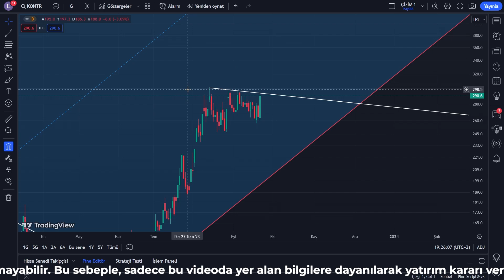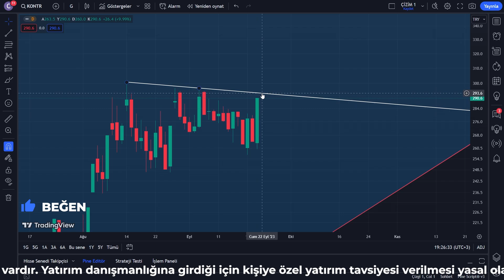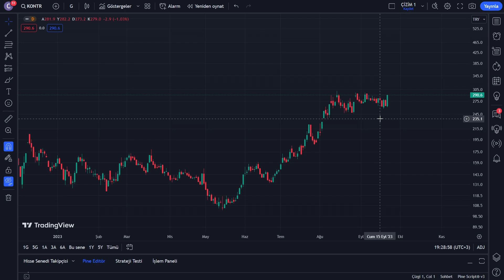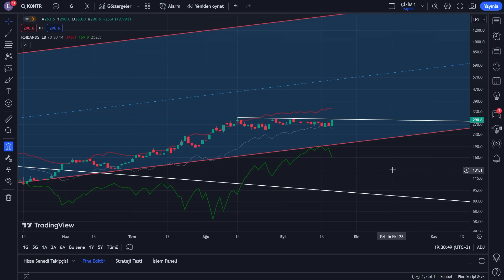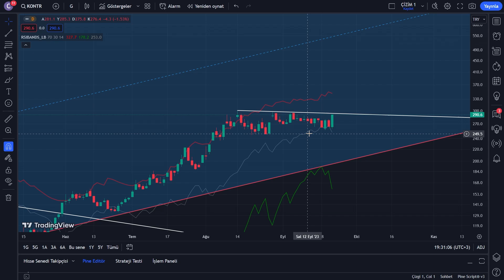Kontrolmatik Hisse Analiz - KONTR Yorum - Hisse Senedi Yorumları - Bilanço - Hedef - Halka Arz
Kontrolmatik Teknoloji Enerji ve Mühendislik, Türkiye merkezli bir şirket olan Kontrolmatik Teknoloji'nin faaliyet gösterdiği iki ana sektörü ifade eder. Kontrolmatik Teknoloji, otomasyon, kontrol ve bina yönetimi gibi teknoloji çözümleri sunan bir şirkettir ve bu çözümleri enerji ve mühendislik sektörlerine odaklanarak sağlamaktadır.

1. Enerji: Kontrolmatik Teknoloji, enerji sektörüne yönelik otomasyon ve kontrol sistemleri sunmaktadır. Bu sistemler, enerji verimliliğini artırmaya, enerji tüketimini optimize etmeye ve enerji maliyetlerini düşürmeye yardımcı olabilir. Enerji sektöründe faaliyet gösteren şirketler, Kontrolmatik Teknoloji'nin teknolojik çözümlerini kullanarak enerji üretim ve dağıtım süreçlerini daha verimli ve sürdürülebilir hale getirebilirler.

2. Mühendislik: Kontrolmatik Teknoloji, mühendislik sektörüne yönelik otomasyon ve kontrol sistemleri sağlamaktadır. Endüstriyel tesisler, üretim hatları ve proses otomasyonu gibi alanlarda mühendislik çözümleri sunarak üretim süreçlerini optimize etmeye ve verimliliği artırmaya yardımcı olmaktadır. Mühendislik sektöründeki şirketler, Kontrolmatik Teknoloji'nin teknolojik çözümlerini kullanarak iş süreçlerini daha verimli ve güvenli hale getirebilirler.

Kontrolmatik Teknoloji Enerji ve Mühendislik, teknoloji ve endüstriyel otomasyon alanında faaliyet gösteren şirketlerin ihtiyaçlarına yönelik çözümler sunarak, sektörlerdeki verimlilik, güvenlik ve sürdürülebilirlik hedeflerine katkıda bulunmaktadır.

Kontrolmatik Teknoloji'nin hisse senedi hakkında güncel bilgi almak istiyorsanız, Borsa İstanbul'un resmi web sitesini veya finansal haber kaynaklarını ziyaret ederek güncel hisse fiyatları, performansı ve diğer önemli finansal bilgileri öğrenebilirsiniz.

Yatırım yaparken her zaman dikkatli ve bilinçli olmanız önemlidir. Hisse senetleri gibi yatırım araçları, piyasa koşullarına ve şirket performansına bağlı olarak değerleri değişebilir ve yatırımlar her zaman risk içerir. Bu nedenle, yatırım kararları verirken uzman görüşü almak ve kişisel mali durumunuzu dikkate almak önemlidir.